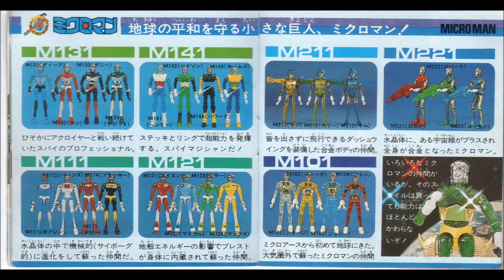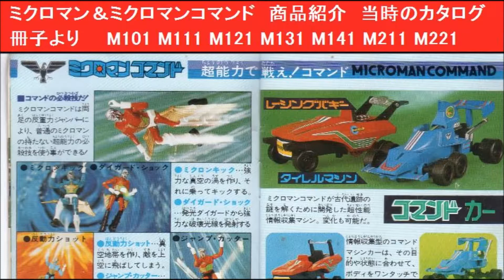ミクロマン＆ミクロマンコマンド 商品紹介 当時のカタログ冊子より スライドショー M101 M111 M121 M131 M141 M211 M221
ミクロマン
ミクロマンコマンド